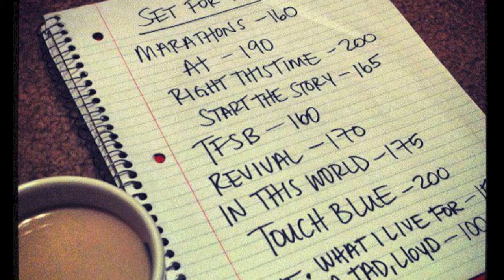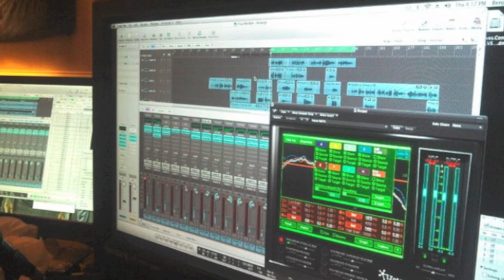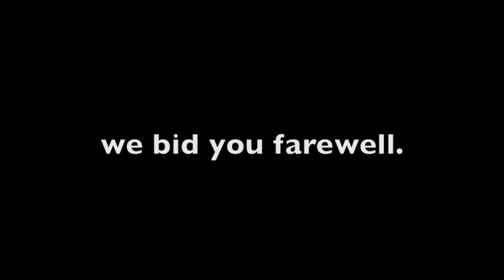Ederville - A Bid Farewell (full album)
THIS IS AN UNFINISHED ALBUM
We know this is late, but here is the deal. We began recording this album the summer of 2012 and planned for an early 2013 release, but due to school, work, and personal issues, the record remained unfinished. We continued to record bits and pieces all the way up until the Fall of 2013, but decided to call it quits permanently. Some of the songs are completely finished, some of the songs that may seem finished were meant to have more layering (background vocals, lead guitar, etc.), some of the songs are completely instrumental for the fact we never got the time to record vocals, and others are just completely unfinished (just demos). We made this video to offer you a taste of what this album would have sounded like. The album is planned out in a specific order (excluding the bonus track) and has lyrical and musical themes. We hope you enjoy our last video. Thank you to all of our dearest friends, family, and fans for listening. No matter how cliche it might sound, we really do love you all. It was a good run. We bid you farewell.

-Ederville

0:00 Mom's Song
1:45 Low On Time
4:39 Demo #1 (NO VOCALS)
10:11 I Hate Goodbyes
13:50 Let Me In
18:36 I Say We Bail *
22:09 Counting Cards
25:43 A Tad Lloyd *
29:41 Things Fall Apart
33:07 Late Nights In Bourbon
35:51 Beam Me Up Scottie (NO VOCALS)
39:14 John Dear Letter
43:35 Demo #2 (NO VOCALS)
48:35 Mrs. Perfect
52:55 Demo #3 (NO VOCALS)
56:50 Our Story (BONUS TRACK w/ slide show)

* = planned singles